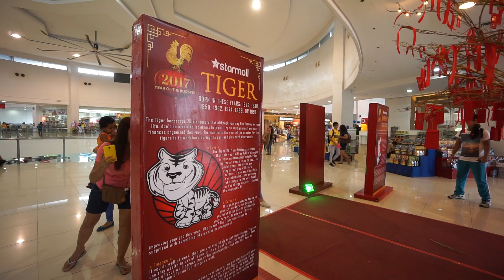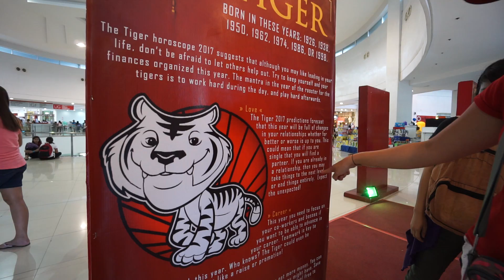Philippines, short walk inside Star Mall San Jose Del Monte